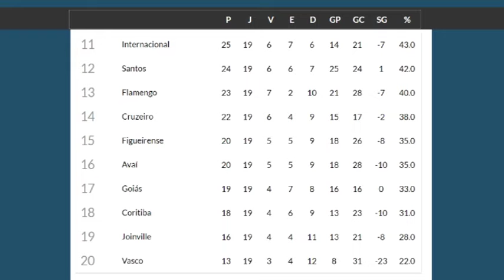ESPORTE.COM: rodada de termino do 1º turno do brasileirão não foi boa para mineiros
Confira os principais destaques da 19ª rodada do Brasileirão na análise dos jornalistas do Portal O TEMPO e Super FC.